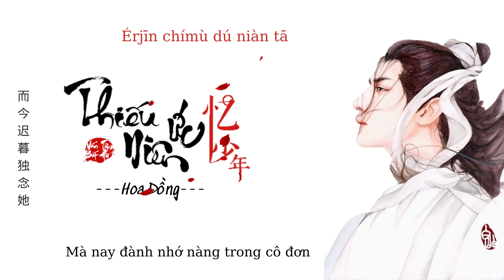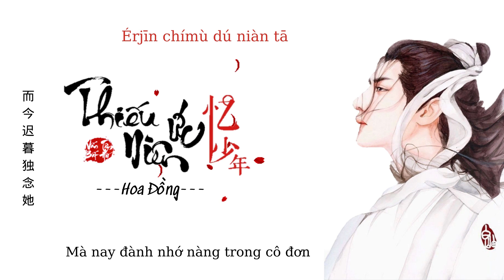[Vietsub] Thiếu Niên Ức - Hoa Đồng || 少年忆 - 花僮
Tên bài hát  : Thiếu Niên Ức《少年忆》
Tác từ :  Vương Oánh《王莹》
Tác khúc :  Trịnh Minh Hà《郑明河》
Biên khúc: Thôi Văn Hào《崔文豪》
Hỗn âm:  Lý Thần Hy《李晨曦》
Guitar:  Tôn Kiện Long《孙建龙》
Nguyên xướng: Hoa Đồng《花僮》

Lyrics:

谁提笔描伊人轮廓
西柳江边月色照
谁独叹那良辰苦多
岁月萧萧催人老
也曾长安轻狂年少
仗剑天涯问天高
也曾杯酒狂诗寂寥
生杀问尽是侠道

一袭白衣醉策马
东风得意无牵挂
如今伶仃生白发
故地等不来是她
一袭白衣醉策马
也曾浓墨描佳画
信口诗传遍京华
而今迟暮独念她

Pinyin:

Shuí dī bǐ miáo yī rén lún kuò
Xī liǔ jiāng biān yuè sè zhào
Shuí dú tàn nà liáng chén kǔ duō
Suì yuè xiāo xiāo cuī rén lǎo
Yě céng zhǎng ān qīng kuáng nián shǎo
Zhàng jiàn tiān yá wèn tiān gāo
Yě céng bēi jiǔ kuáng shī jì liáo
Shēng shā wèn jìn shì xiá dào

Yī xí bái yī zuì cè mǎ
Dōng fēng dé yì wú qiān guà
Rú jīn líng dīng shēng bái fā
Gù dì děng bù lái shì tā
Yě céng nóng mò miáo jiā huà
Xìn kǒu shī zhuàn biàn jīng huá
Ér jīn chí mù dú niàn tā